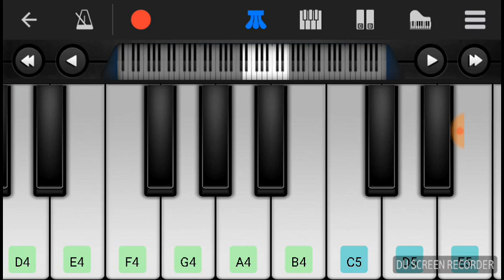Maya lai lai lai cover piano song